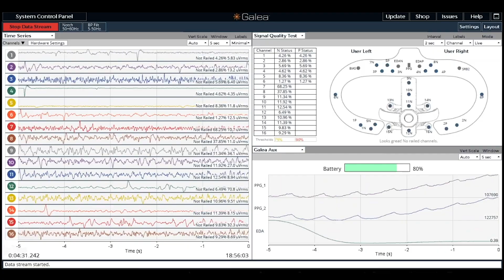Galea: The Bridge Between Mixed Reality and Neurotechnology